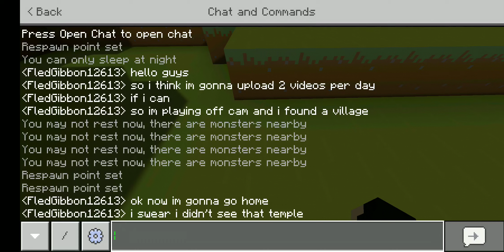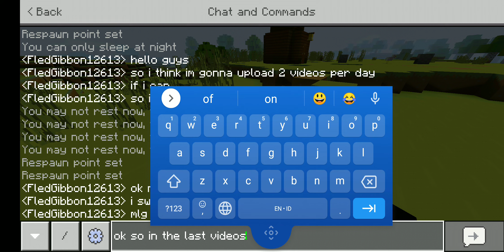Minecraft gameplay| let's make a little farm #2